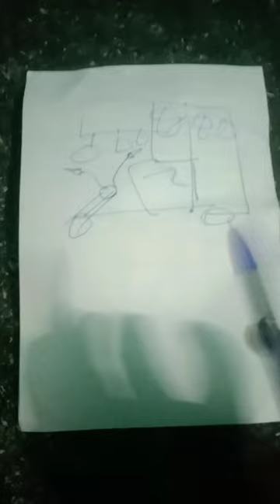E rickshaw drawing . please like and subscribe